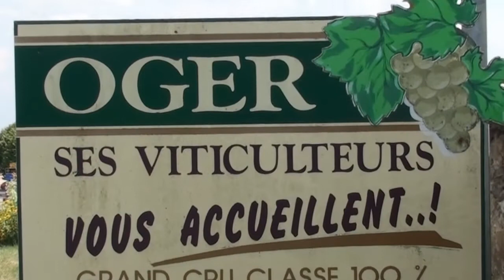Champagne KLEPKA-SAUSSE movie trailer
A presentation of Champagne KLEPKA-SAUSSE : 4 generations cultivating Excellence